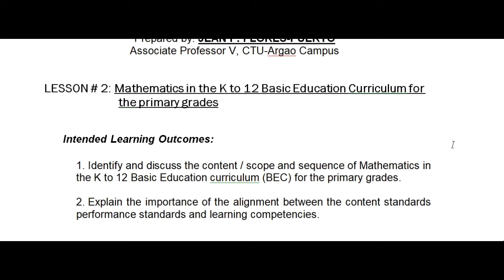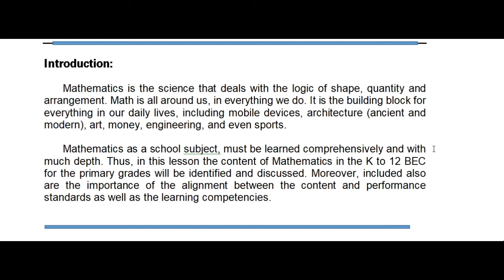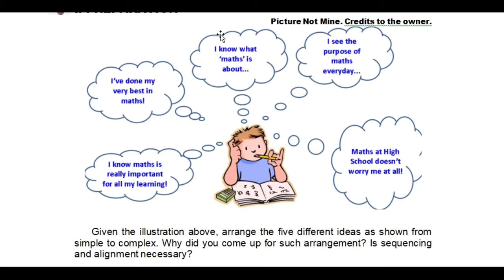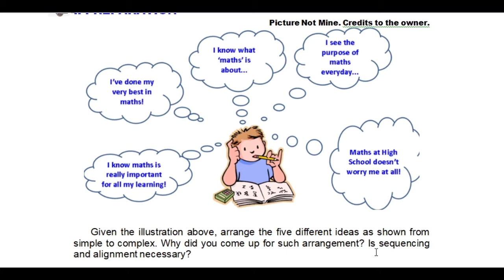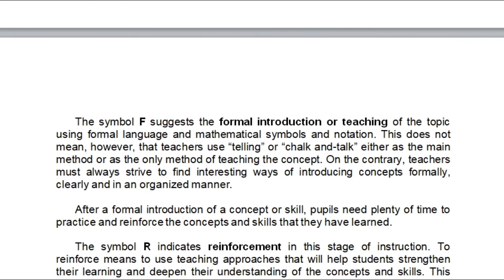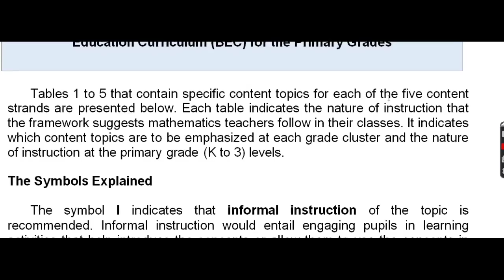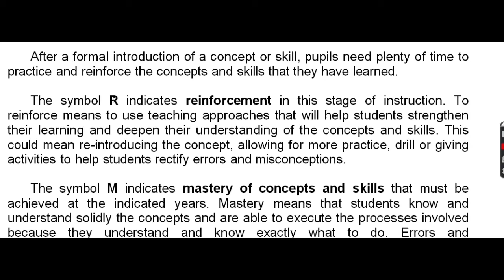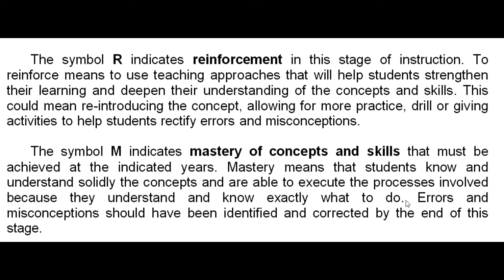Nature of Math Instruction in Primary Grades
This video covers the nature of math instruction in Primary Grades